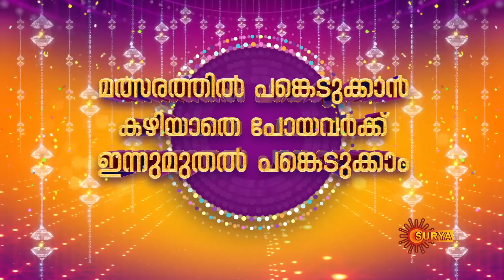Kanyadanam - Ep 33 | 29 Sep 2021 | Surya TV Serial | Malayalam Serial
Watch the latest Episode of the New Malayalam serial Kanyadanam that airs on Surya TV.

Watch all Surya TV Serials FREE on SUN NXT App. Offer valid only in India till 31st Oct 2021

After his wife's demise, Anandan has always been a doting father to his five daughters. He's a man of strong principles who acts as their pillar of strength and guiding light of love even after giving them away in marriage. Follow the journey of a loving father and his blessed daughters through the ups and downs of life.